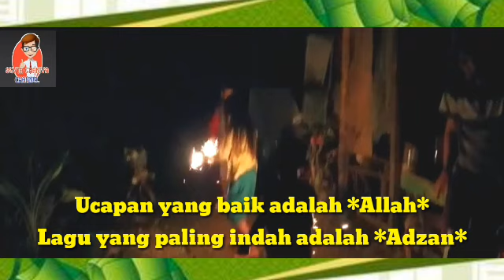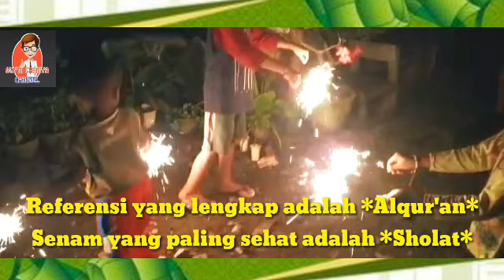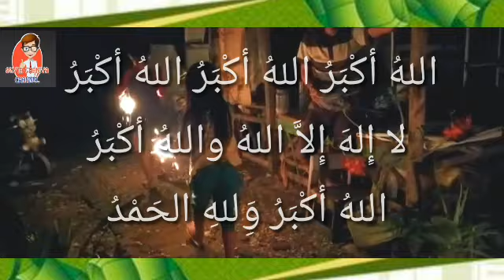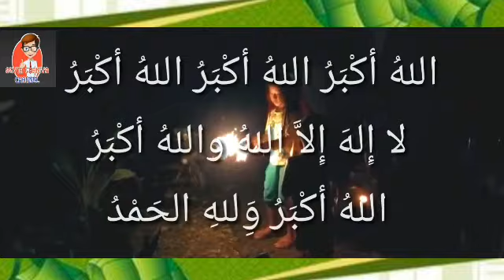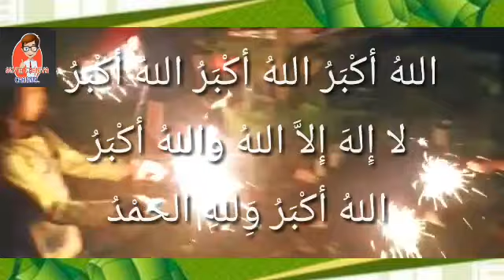Gema Takbir Terbaru Hari Raya Idul Fitri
Hal yang paling dirindukan dan dinantikan oleh umat muslim di dunia setelah Ramadhan yaitu mendengar suara takbir Iedul Fitri. Pada dasarnya membaca takbir adalah sebagian dari dzikir.

Dengan bertakbir, seseorang akan ingat kepada keagungan Allah Sang Pencipta. Karena itu tidak ada larangan dalam bertakbir selama masih dalam batas kewajaran.